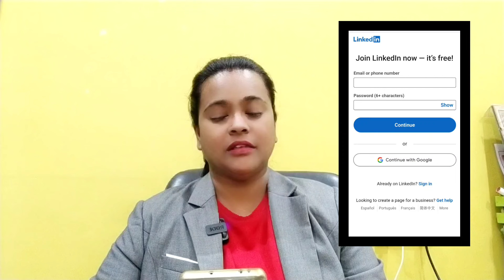Free WFH Setup |ಕನ್ನಡ ಜಾಬ್ಸ್|ಕನ್ನಡ ಭಾಷೆಯಲ್ಲಿ ಕೆಲಸ|Work From Home| Online Job At Home |Jobs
Must Watch This Video : How To Crack Next Wave Interview |Next Wave Company Detail |Next Wave BDA Interview In Kannada

Link : How To Crack Amazon Assessment  Test |Amazon AI Assessment Syllabus |Amazon Versant Test| Questions

Revolut Company Interview Rounds  In Kannada |Questions with Answers |Work from Home Job 2023

work from home jobs in dharwad,10th PassJobs,
content writing job work from home in kannada,